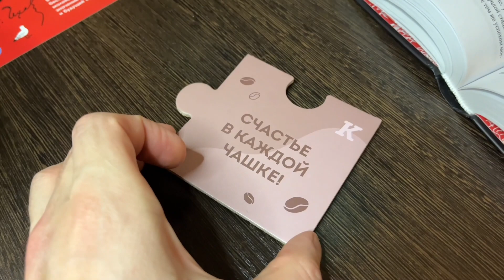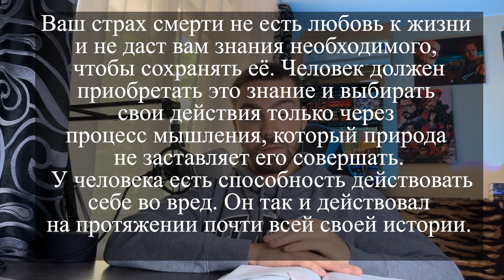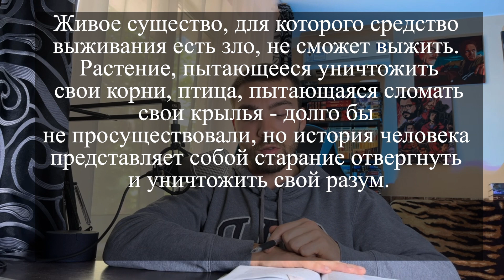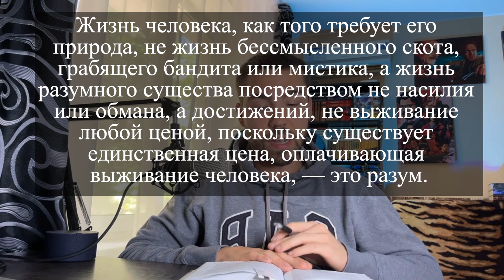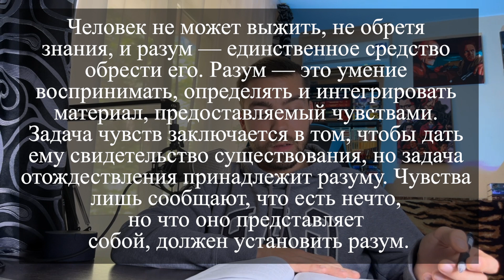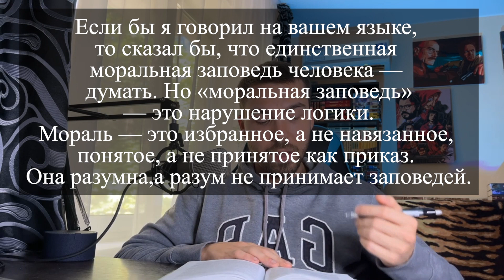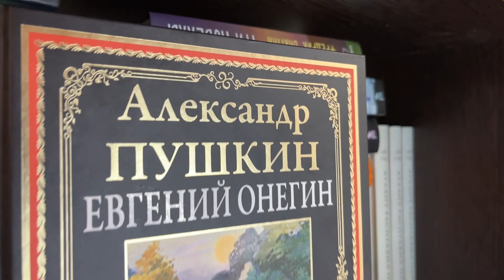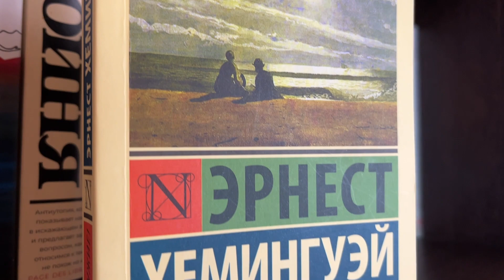РАЗОБРАЛ КНИГУ НА ЦИТАТЫ ✏️ МОЯ ЛЮБИМАЯ книга 📓 МЫСЛИ ВСЛУХ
Вторая часть рубрики МЫСЛИ ВСЛУХ 😌

Сказать что я рад - не сказать ничего😁 Долго решался на запись, но все же снял и приготовил для Вас глубокий ролик. Как Вы уже поняли "Атлант расправил плечи" Айн Рэнд - моя любимая книга. Ну ладно, одна ИЗ. Обожаю эту историю всем сердцем и душой и советую каждому ее прочитать😉

В ролике я высказываю своё мнение и пытаюсь сначала сам разобраться в общем смысле книги, а потом и с Вами обсудить!

Что думаете насчёт цитат из ролика? Схожа позиция с моей или у Вас противоположное мнение?🤔

✔️minaev_book - telegram

Благодарю каждого за просмотр и жду Вас снова через неделю!

В телеграм-канале "Книги говорят" еще больше книжного контента! Ссылка выше!

P.S.: еще создаю аудиокниги🎙 Публикую также в телеграме.